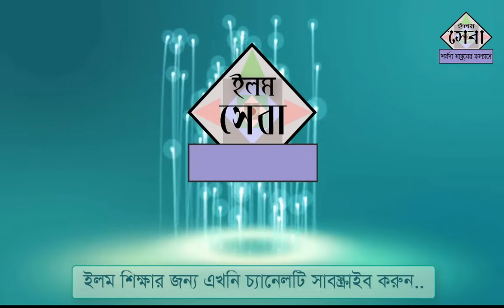Noorani qaida | EP 6 | কুরআন শিক্ষা কোর্স | Arabic language | Bangla Quran Shikkha | Elam Seba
Noorani qaida এর মাধ্যমে কুরআন শিক্ষার সহজ উপায়,

নাদিয়াতুল কুরআন কায়দা বই এর ৬ নম্বর পর্ব ,
বিষয়ঃ- আরবী হরফ এর পরিচয়।

Nadiatul Quran Qaidah book,
Sub: arabic letters,
Noorani qaida,

নাদিয়াতুল কায়দার সকল পর্বঃ-